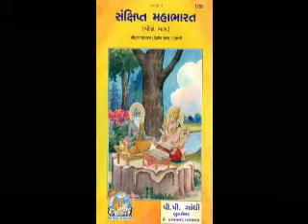Sankshipt Mahabharat in Gujarati Part 43